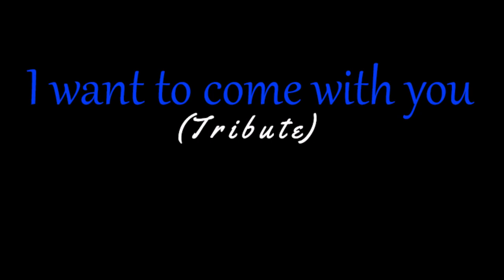"I want to come with you" (Tribute) - Batrap Media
Comment "The Snyder Cut" if you're reading this.